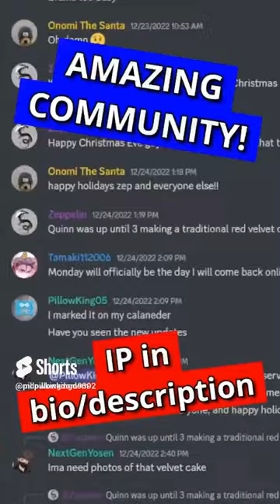teaching a cow to defend me in minecraft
IP: pkingdom.minecraft.best
Bedrock Port: 19132